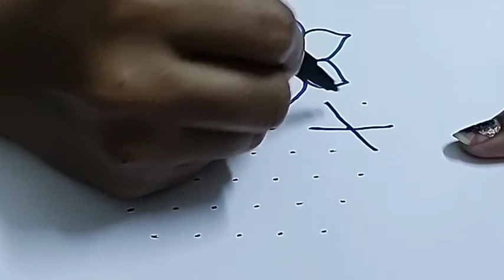Simple Rangoli Designs ll 9 - 5 middle dots Chukkala Muggulu ll Easy Rangoli Designs Chukkala Muggul